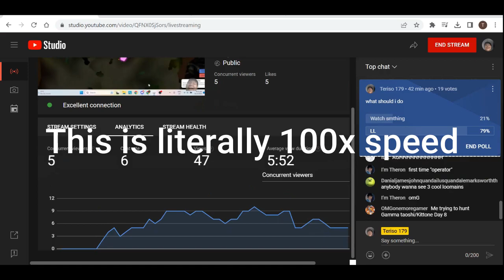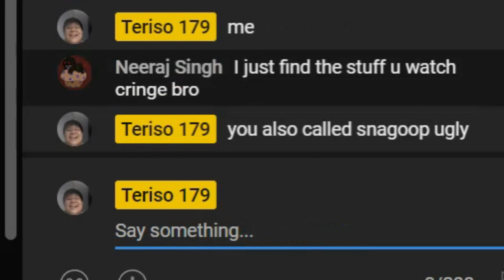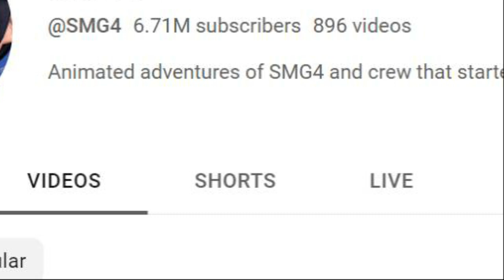Getting bullied on stream